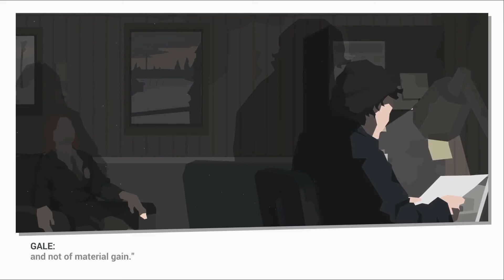This is the Police Season 2 Gameplay Episode 1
Interpret the law as you see fit in This Is the Police 2, sequel to the acclaimed noir drama This Is the Police! Run the sheriff’s department, manage your cops, investigate, interrogate, and incarcerate. Make tough decisions – and try to keep out of prison yourself! – in this story-driven mixture of adventure, strategy, and turn-based tactical combat.